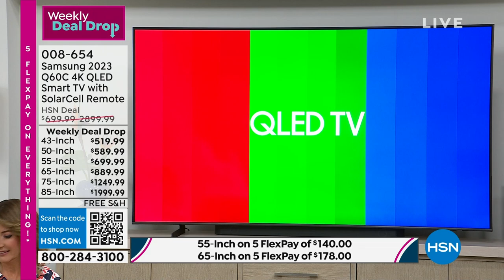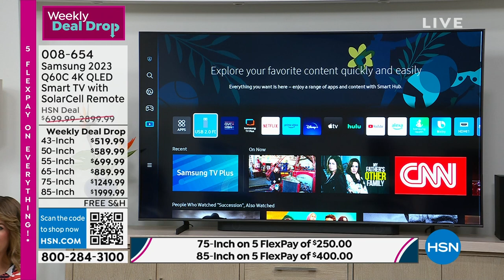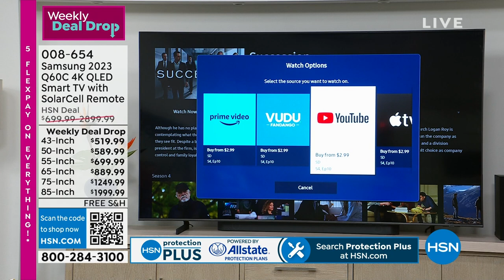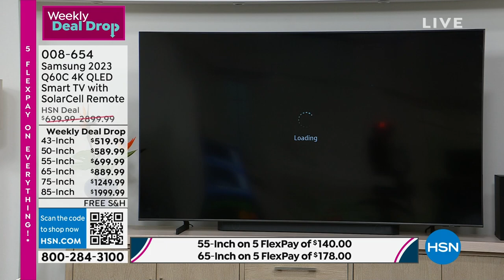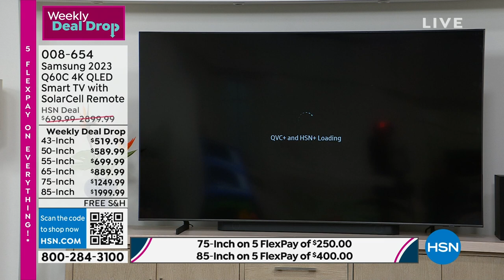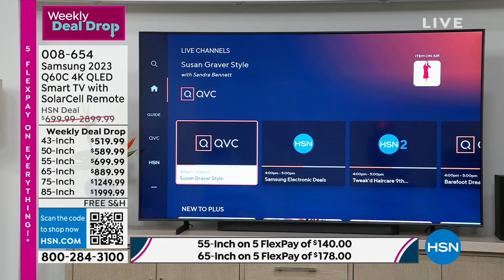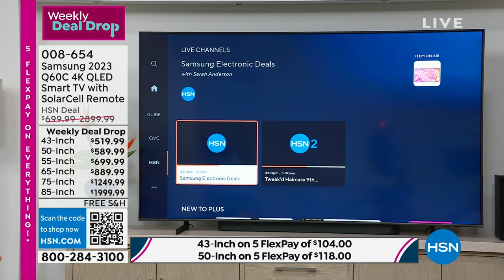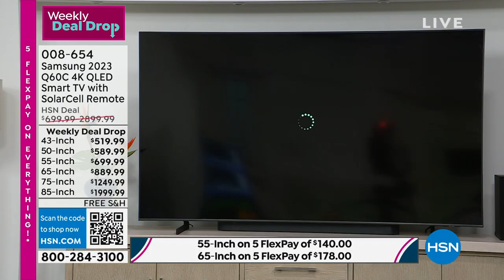Samsung 2023 43" Q60C 4K QLED Smart TV with Solar Remote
Samsung 2023 43" Q60C 4K QLED Smart TV with SolarCell Remote
This lean, mean 4K machine is primed for your leap into Quantum Dot technology, and a bold new world of color and contrast. Take your entire viewing experience to the next level with the elevated audio and astounding picture quality of Samsung QLED. Not only will you see your TV shows and movies instantly transformed into 4K, but you'll also take in a billion shades of unwavering color. Beyond amazing visuals, you'll be drawn in by 3D surround sound that moves with the action.

    Samsung Q60C 4K QLED Smart TV
    SolarCell remote (rechargeable)
    Power adapter
    TV stand
    User manual

Bundled Goodies

    Voucher includes Pandora Premium 3month pass and Lifetime Movie Club 3month service. (No expiration date).
    Important Note Offer only valid for nonsubscribers of Pandora Services who have not previously redeemed a trial pass. After your 3month trial, you will be enrolled in a membership for $9.99 per month. Please note that your credit card will be automatically billed if you do not cancel your trial or subscription before the trial period has expired. To cancel, visit Pandora.com, signin and view Subscriptions, and click on Switch Plans and then Cancel Subscription to confirm your cancellation.
    Important Note If you sign up for Lifetime Movie Club, after your 3month trial, you will be enrolled in a membership for $3.99 per month. Please note that your credit card will be automatically billed if you do not cancel your trial or subscription before the trial period has expired. To cancel, visit MyLifetime.zendesk.com/hc/enus/sections/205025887Cancelling.